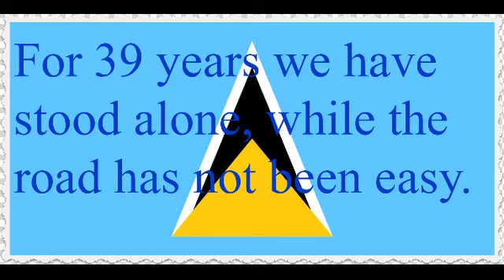Happy 39th Independence Anniversay St Lucia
Happy 39th Independence Anniversary St Lucia